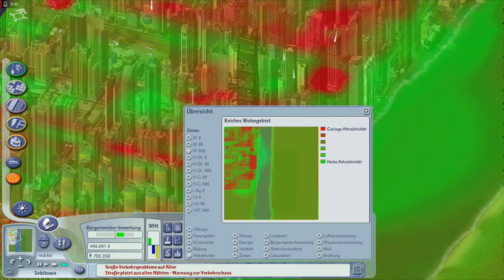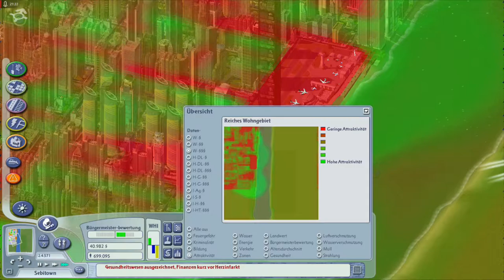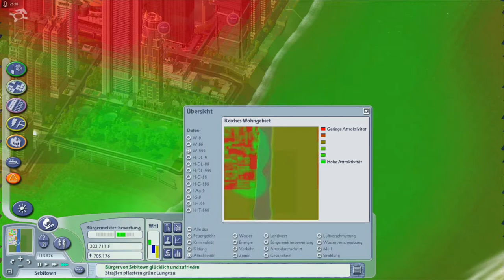Lets Play Sim City 4 - Deluxe Edition - Deutsch - Part 31 - Probleme mit der Oberschicht 💰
Die wählerische Oberschicht macht uns in dieser Folge große Probleme, weil diese einfach nicht zuziehen will.